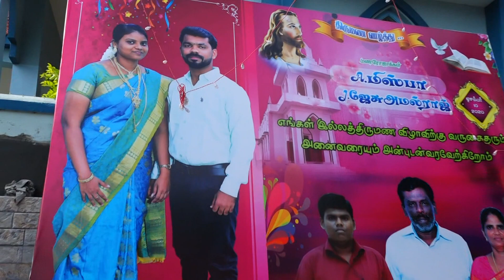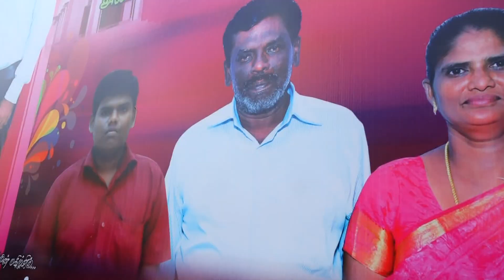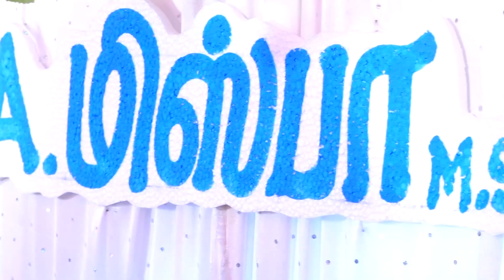SOUTH INDIAN | Tamil Christian Wedding | MIZEPH & AMALRAJ | Wedding Ceremonies | White Photography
SOUTH INDIAN | Tamil Christian Wedding | MIZEPH & AMALRAJ | Wedding Ceremonies | White Photography_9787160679
Couple Name: Mizeph M.Sc, B.Ed.,
                           Amalraj M.Sc, B.Ed.,
Place:     Rajagopalaperi, Tenkasi Dist, Tamilnadu State